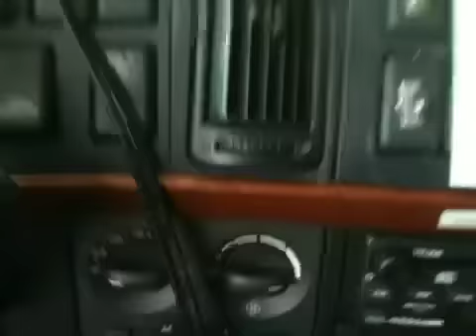Caminhao no supermercado